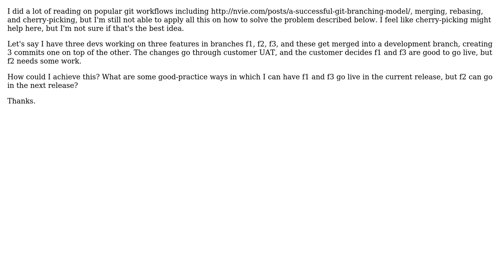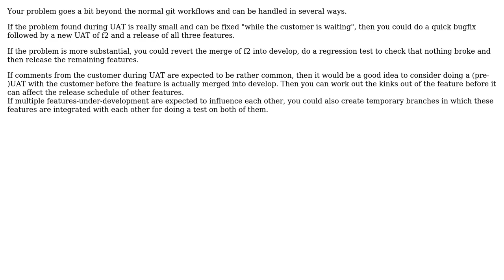Software Engineering: Git flow with a UAT layer (2 Solutions!!)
Software Engineering: Git flow with a UAT layer

With thanks & praise to God, and with thanks to the many people who have made this project possible! | Content (except music & images) licensed under CC BY-SA | Music | Images & others | With thanks to user Shobit user Christian Seifert user Bart van Ingen Schenau and the Stack Exchange Network Trademarks are property of their respective owners. You are responsible for your own actions.